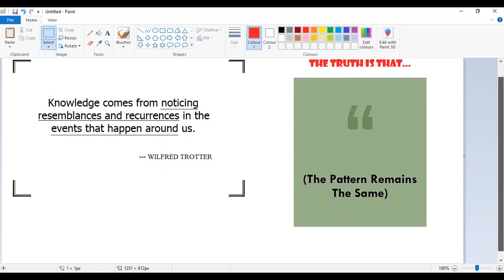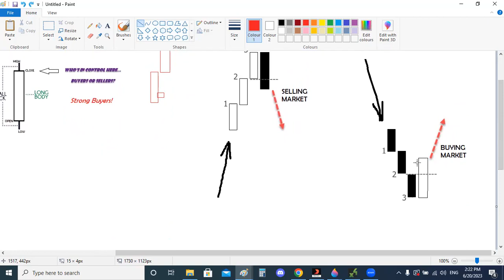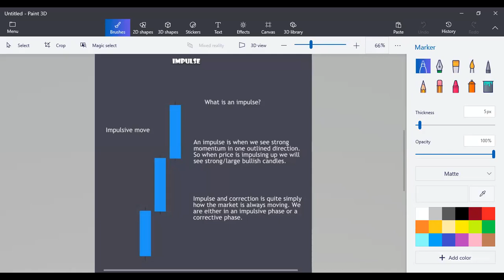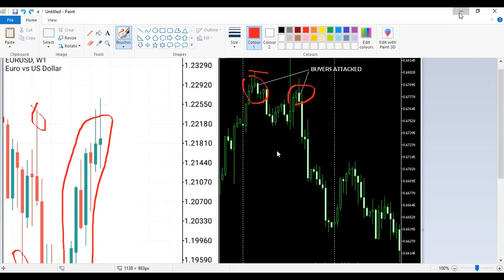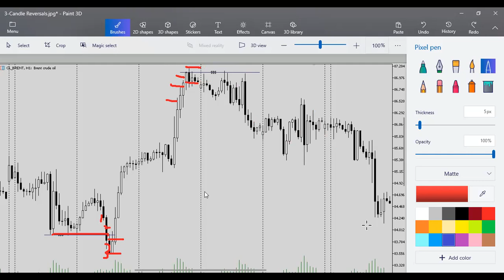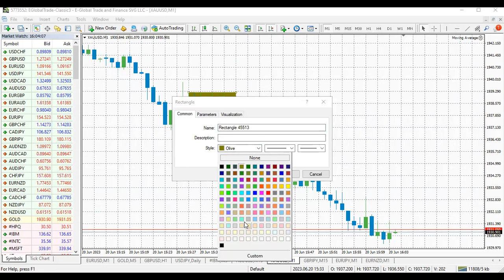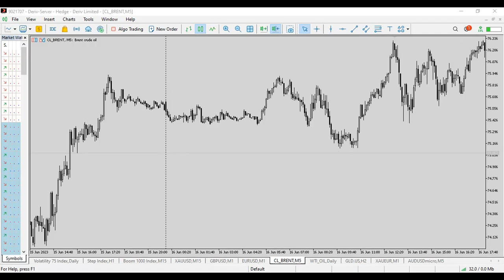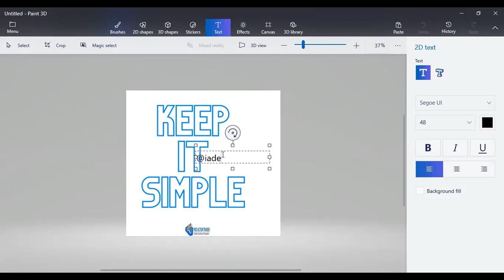Candlestick Pattern: Scalping for Consistent Profits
These candlestick pattern setup as a stand-alone strategy or combination with other trading strategy will definitely give highly predictive trading plan. No use of indicators. No rigorous market analysis. Just extraordinarily simple and consistent trade setup for maximum yields of profits.